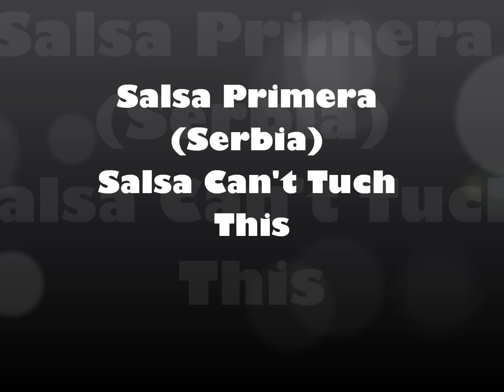Salsa Primera - Godisnji koncert plesnog studija RIS - Salsa Can't Tuch This @ UK Vuk Karadzic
Primera - Godisnji koncert plesnog studija RIS - Salsa Can't Tuch This
Music Calle Real - Somos Familia
          Mc Hammer - Can't Tuch This